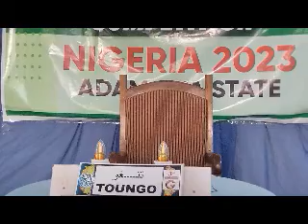DEMSA LG GASKIA TV MUSABAQA ADAMAWA STATE 2023